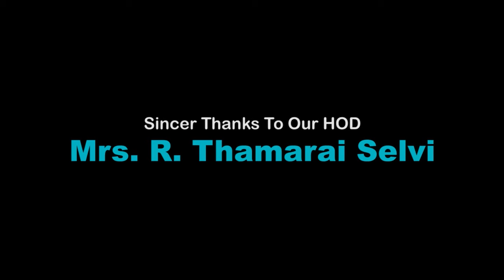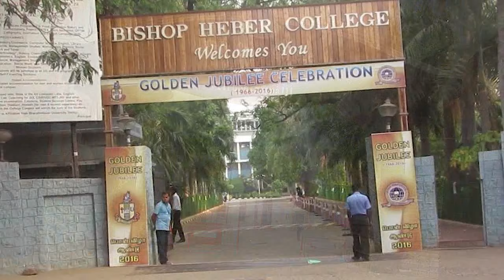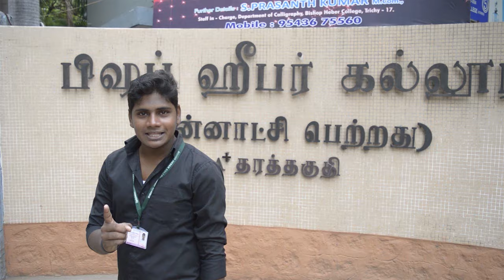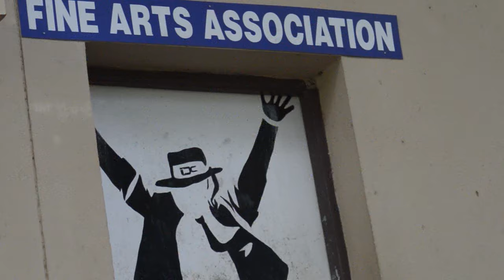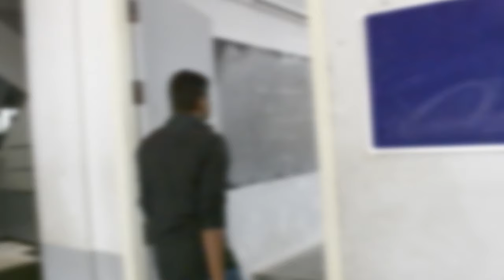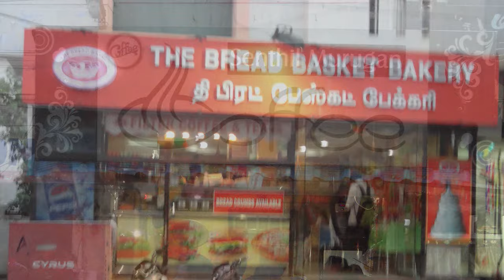Biography of BCA Students | Short Film | Bishop Heber College | Trichy | A Film By Shanmuga Priyan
This film was talk about enjoyment of Computer Applications Students in Bishop Heber College Life.

It was making for Freshers of 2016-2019 Batch By Final Year BCA students. It was first showed in inaguration function of freshers